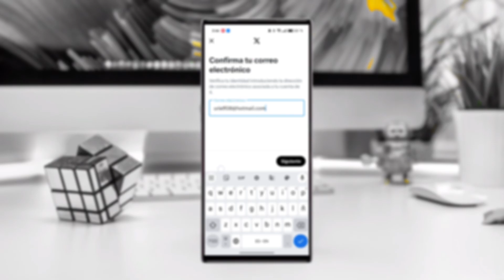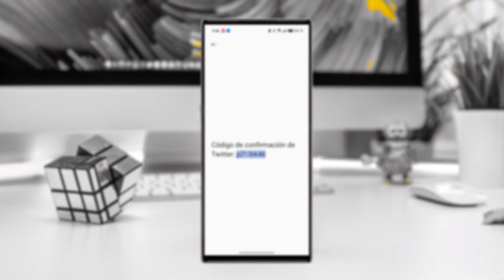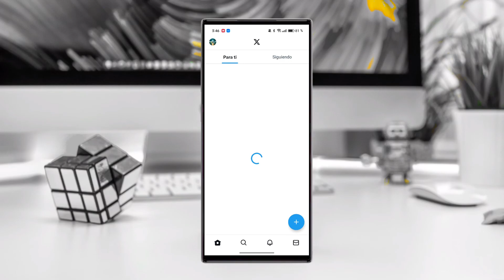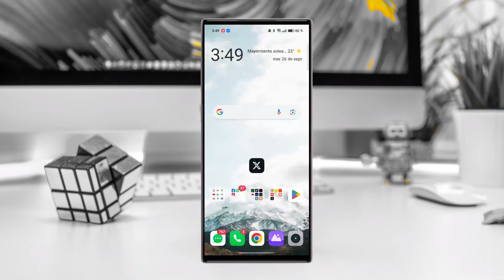🛑Cómo RECUPERAR mi cuenta DE TWITTER de forma sencilla (2024)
Índice:
• Cómo saber tu cuenta de twitter con sesión iniciada
• Cómo saber tu cuenta de twitter sin iniciar seción
• Recomendaciones
• Conclusión
Enlaces:
Link de Twitter:

Para recuperar tu cuenta de Twitter, sigue estos pasos:

1. **Visita la página de inicio de sesión de Twitter:** Abre tu navegador web y ve a la página de inicio de sesión de Twitter

2. **Haz clic en "¿Olvidaste tu contraseña?":** Justo debajo del campo de contraseña, verás un enlace que dice "¿Olvidaste tu contraseña?". Haz clic en ese enlace.

3. **Ingresa tu correo electrónico o número de teléfono:** En la página de recuperación de contraseña, ingresa la dirección de correo electrónico o el número de teléfono asociado a tu cuenta de Twitter. Asegúrate de proporcionar la información correcta.

4. **Completa la verificación:** Twitter puede requerir que completes una verificación de seguridad para confirmar que eres el propietario de la cuenta. Esto puede incluir el envío de un código de verificación a tu dirección de correo electrónico o número de teléfono asociado.

5. **Recupera tu contraseña:** Una vez que hayas completado la verificación, recibirás un correo electrónico o mensaje de texto con un enlace o código para restablecer tu contraseña. Sigue las instrucciones proporcionadas para crear una nueva contraseña.

6. **Accede a tu cuenta:** Después de restablecer la contraseña, podrás acceder a tu cuenta de Twitter con la nueva contraseña.

Si no recibes el correo electrónico de verificación o mensaje de texto, asegúrate de revisar la carpeta de correo no deseado o spam en tu correo electrónico. Si aún tienes problemas para recuperar tu cuenta, puedes contactar al soporte de Twitter para obtener asistencia adicional. Ve a la página de soporte de Twitter para obtener ayuda adicional y seguir las instrucciones para recuperar tu cuenta.

Recuerda utilizar contraseñas seguras y únicas para proteger tu cuenta de Twitter y considera habilitar la autenticación de dos factores (2FA) para una capa adicional de seguridad.